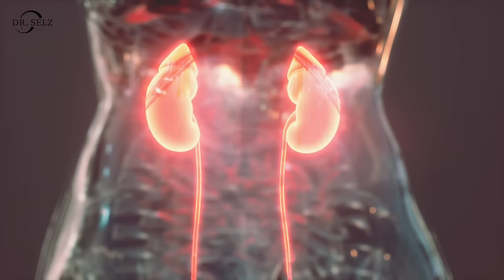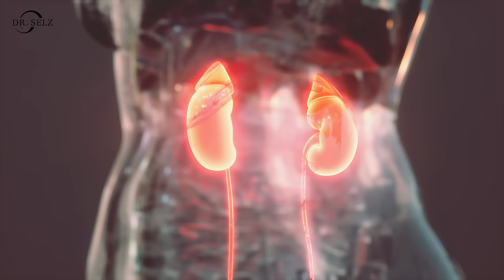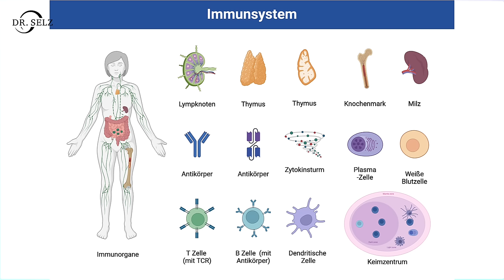10 TOP Gründe, warum Du ständig müde bist und was Du tun kannst!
Menschen, die ständig müde sind, empfinden die Müdigkeit als absolut lebenseinschränkend. Insbesondere, wenn die chronische Müdigkeit nach einer Epstein-Barr oder andere Infektion aufgetreten ist. Viele Menschen fragen sich, warum sie ständig müde sind und was die Ursache sein könnte. Schwierig ist es, wenn man trotz viel Schlaf ständig müde ist. Hier könnte die Ursache bei einem Eisenmangel, einem Adrenal Fatique oder einer Schilddrüsenunterfunktion liegen.
In diesem Video stelle ich die besten Tipps und TOP-Ursachen für chronische Müdigkeit und CFS vor. In einer neuen Studie hat man die Ursachen für Müdigkeit geknackt!

Gottlieb DJ, Punjabi NM: Diagnosis and management of obstructive sleep apnea: A review. JAMA 323(14):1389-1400, 2020. doi:10.1001/jama.2020.3514

Bonsignore MR, Saaresranta T, Riha RL: Sex differences in obstructive sleep apnoea. Eur Respir Rev 28(154):190030, 2019. doi: 10.1183/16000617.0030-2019

Braley TJ, Dunietz GL, Chervin RD, et al: Recognition and diagnosis of obstructive sleep apnea in older Americans. J Am Geriatr Soc 66(7):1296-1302, 2018. doi:10.1111/jgs.15372

Van Ryswyk E, Mukherjee S, Chai-Coetzer CL, et al: Sleep disorders, including sleep apnea and hypertension. Am J Hypertens 31(8):857-864, 2018. doi: 10.1093/ajh/hpy082

Zinchuk AV, Jeon S, Koo BB, et al: Polysomnographic phenotypes and their cardiovascular implications in obstructive sleep apnoea. Thorax 73(5):472–480, 2018. doi: 10.1136/thoraxjnl-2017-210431

Yaggi HK, Concato J, Kernan WN, et al: Obstructive sleep apnea as a risk factor for stroke and death. N Engl J Med 353(19):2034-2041, 2005. doi:10.1056/NEJMoa043104

Borsoi L, Armeni P, Donin G, et al: The invisible costs of obstructive sleep apnea (OSA): Systematic review and cost-of-illness analysis. PLoS One 17(5):e0268677, 2022. doi: 10.1371/journal.pone.0268677